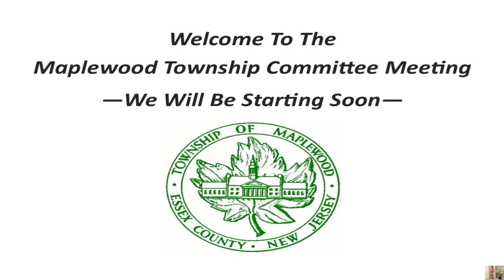Maplewood Township Committee Meeting - April 4, 2023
Please note: Due to a technical issue, the opening statement, roll call, salute to the American flag, mayor's introduction, and part of the Board of Health meeting was not recorded. There were no public comments on agenda items only.